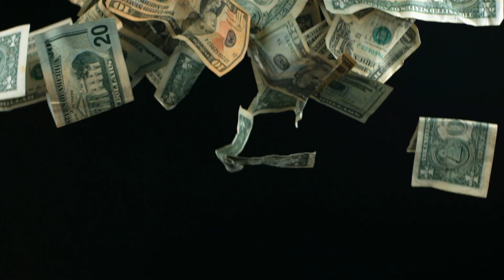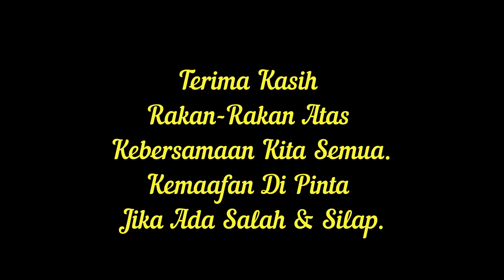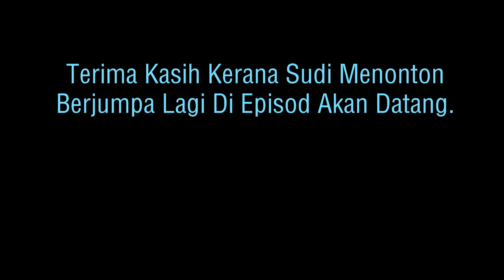Aku Janji 3 pihak demi mengapai kejayaan dalam SPM 2022, semoga doa dan harapan tercapai kelak#EP216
Salam sejahtera,
Paparan kali ini tentang majlis aku janji antara pihak ibu bapa, murid dan guru bagi merealisasikan target SPM 2022 dengan GPS 4.25 mata. Adakah janji-janji ini berjaya dilaksanakan kelak?